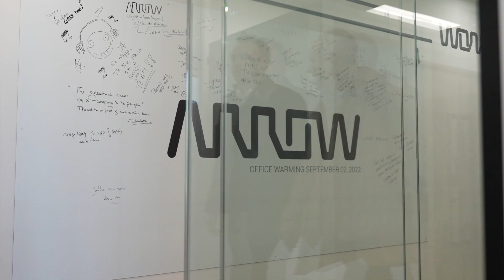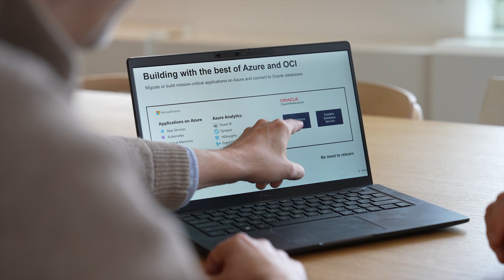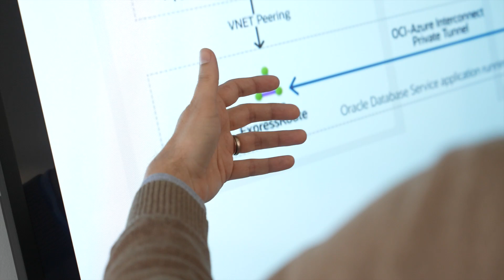Oracle, Arrow and V-Infra discuss OCI and ArrowSphere projects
All services from all cloud providers, available from one platform: distributor Arrow brings a unique solution to the market with ArrowSphere. Oracle is ready with the Oracle Cloud Infrastructure (OCI) to offer customers new possibilities through the portal.